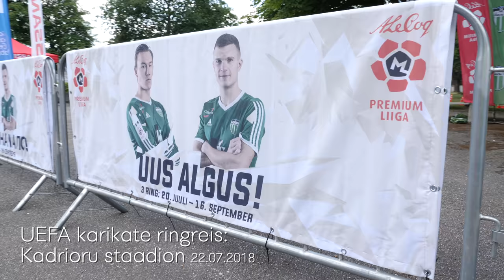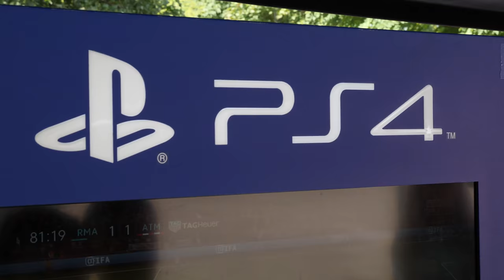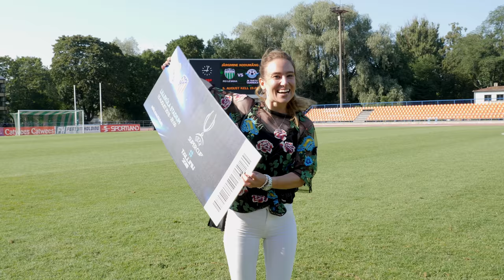UEFA Karikate ringreis - Kadrioru staadion 22.07.2018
Lühikokkuvõte UEFA Karikate ringreisist Kadrioru staadionile ja FCI Levadia kodumängule. Mõnusat meeleuolu pakkusid EJL Siil, festivaliala, vaatamiseks UEFA karikad, vähiravifond Kingitud elu kellele sai kohapeal annetusi teha.